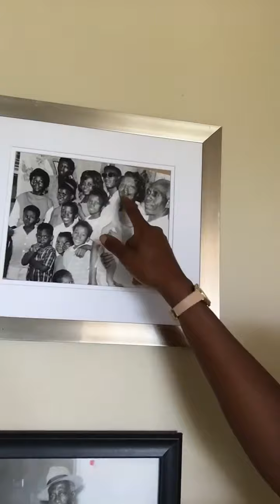Reaction to Beyoncé “Bigger” video/song 🔥💕The Great I AM 🧘🏽‍♂️❤️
We’re apart of something way bigger! I love this song ❤️ Spirit